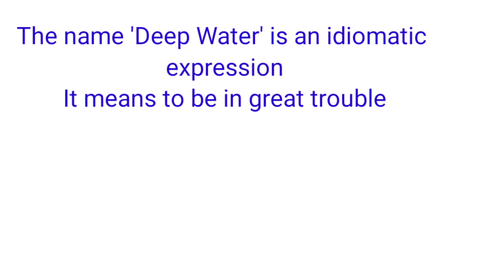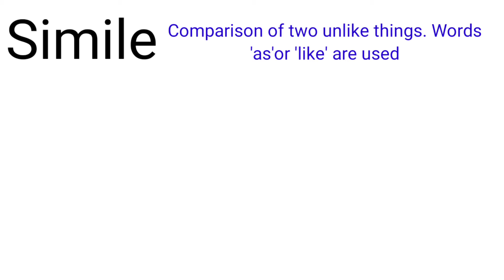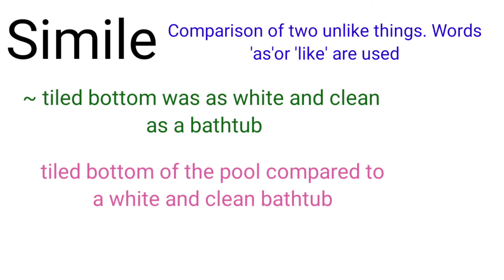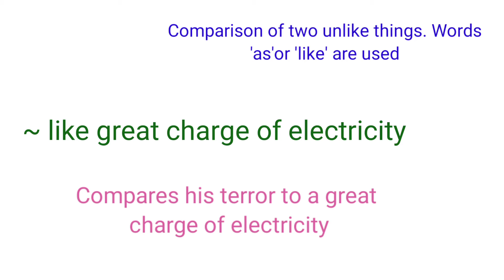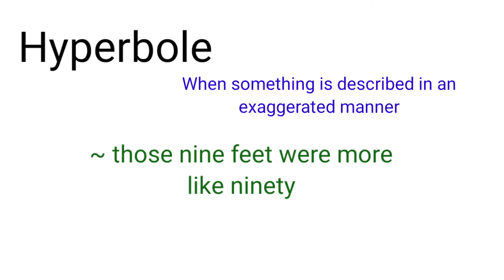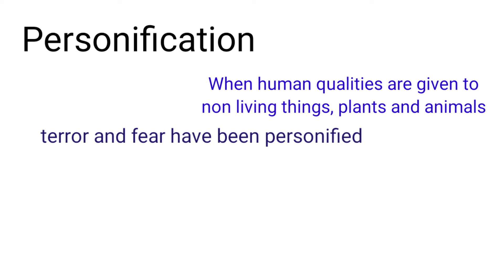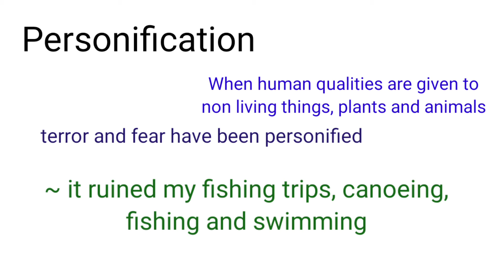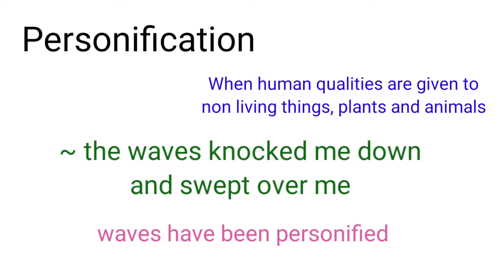Deep Water Class XII Literary Devices English/Hindi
Deep Water Explanation of Literary Devices and main points